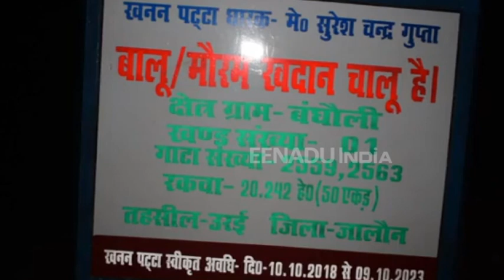जालौन-हमीरपुर पुलिस प्रशासन की संयुक्त कार्रवाई, मौरंग खदानों का किया औचक निरीक्षण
जालौन: जिले की सीमा को लांघ कर हमीरपुर जिले की सीमा में जाकर लगातार मिल रही अवैध खनन की शिकायतों पर जालौन हमीरपुर पुलिस प्रशासन ने सयुंक्त रूप से बेतवा नदी के तलहट में चल रही मौरंग खदानों का औचक निरिक्षण किया. जिससे खदानों में  अफरा तफरी का माहौल देखने को मिला.